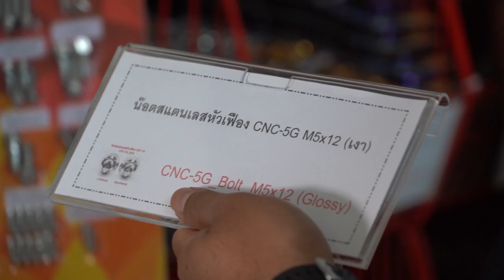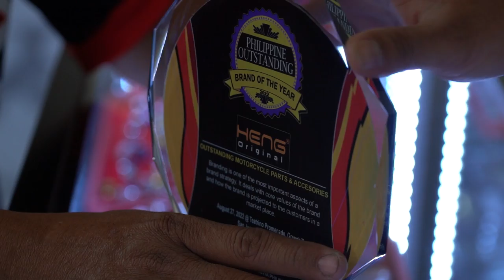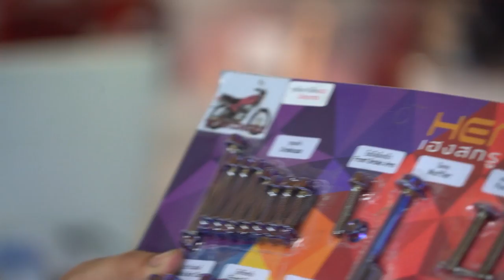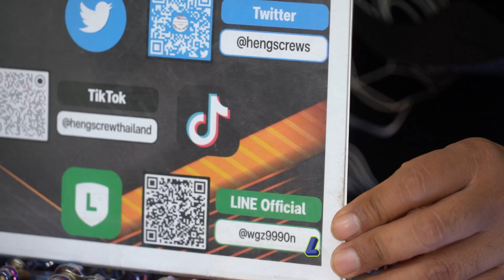เดินดูน็อตซิ่ง Hengscrew กับเจ๊เยา & บก. เอส